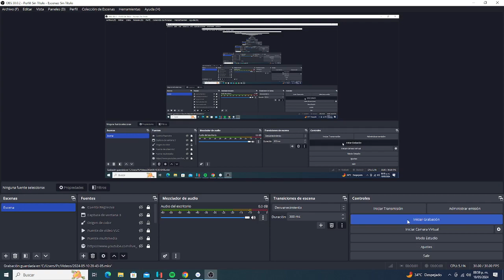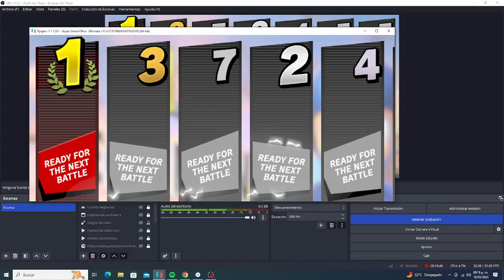Super Smash Bros Ultimate - Stock Battle